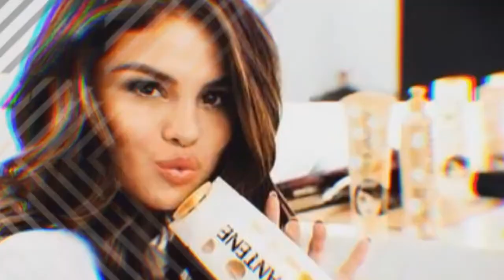Selena Gomez ►Outta My Hands (Loco) ♫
Song On Repeat

Discografica: Interscope Records
Albúm: Revival
Año: 2015

Redes

Lyrics:

I know you're loco
But it feels too good, yeah

They say you shouldn’t sleep with
Someone crazier than you
Cr-Cr-Crazier than you
No one's crazier than you
But you're so irresistible
I had to break the rules
Your temper can be sexy
I love it when you hate me

And into your arms again
Uh oh I know you’re loco
But feels too good, yo

Cr-Cr-Crazier than you
But you’re so unforgettable
Your eyes are like a weapon
They’d kill me if I let ‘em

But it feels too good, yo
Uh oh, I know you're...